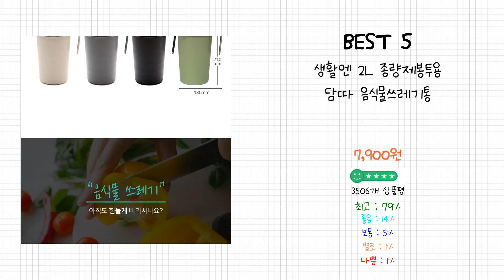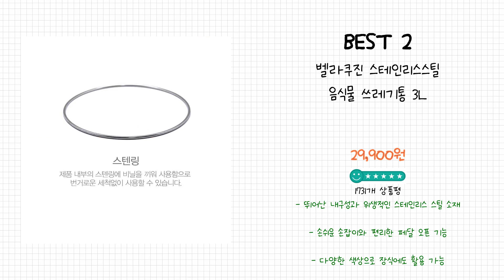2024년 음식물쓰레기통 Best 상품 추천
2024년 Best 음식물쓰레기통 상품을 추천해 드립니다.

상품 전체비교 : 0:12

Best 5
생활엔 2L 종량제봉투용 담따 음식물쓰레기통

Best 4
코멧 음식물 쓰레기통 4.8L 그레이

Best 3
락앤락 음식물 쓰레기통 4.8L

Best 2
벨라쿠진 스테인리스스틸 음식물 쓰레기통 3L

Best 1
르메이드 스테인레스 음식물 쓰레기통

감사합니다